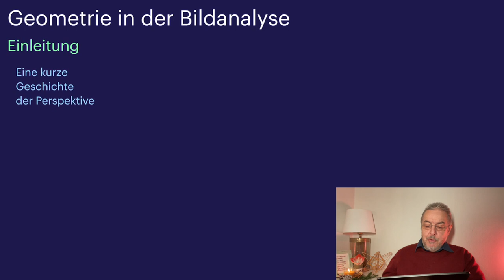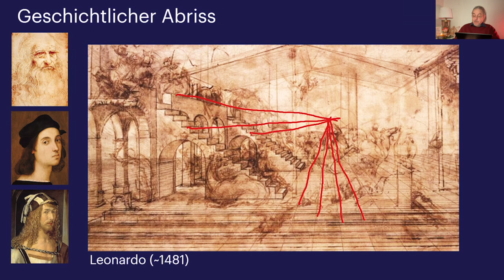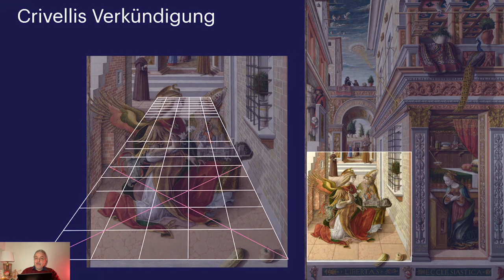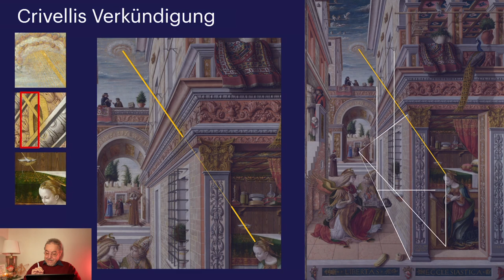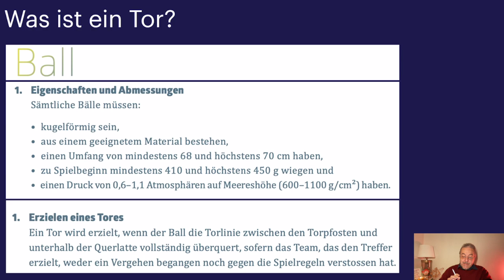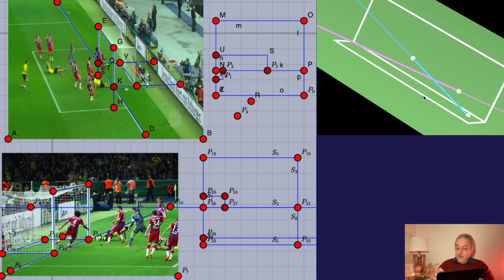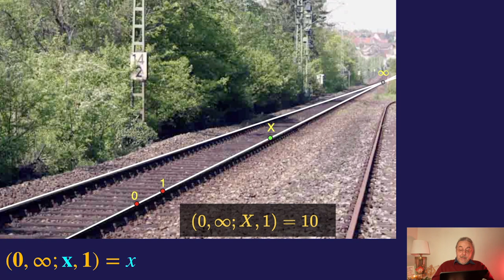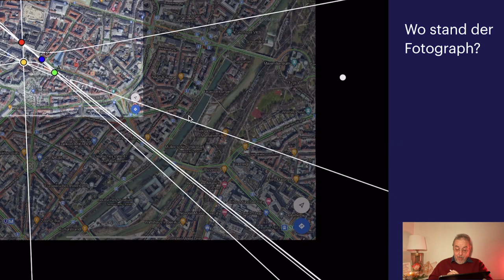Dürer, Dante und Crivelli – Geometrie in der Bildanalyse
Die Weihnachtsvorlesung der Fakultät Mathematik der TU München. Es geht um Renaissance, Fußball und ein Silvester Feuerwerk und jede Menge Geometrie.